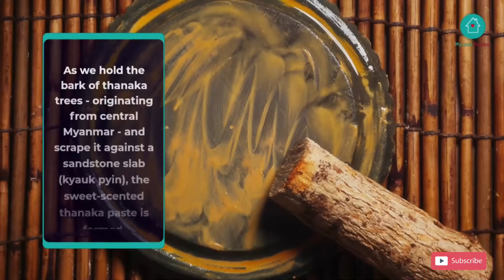Thanaka Traditional Burmese Makeup - The Perfect Natural Look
Thanaka is a traditional makeup used by Burmese women. It's made from the bark of a tree and has many benefits, including protecting your skin from the sun. Watch this video to learn more about Thanaka and how to use it!

// ABOUT US

My Local Passion is a group of independent young women, and tourism professionals with strong digital marketing skills,  from different parts of Myanmar and different ethnic backgrounds.

// SOCIAL